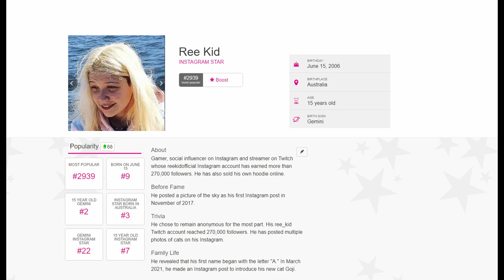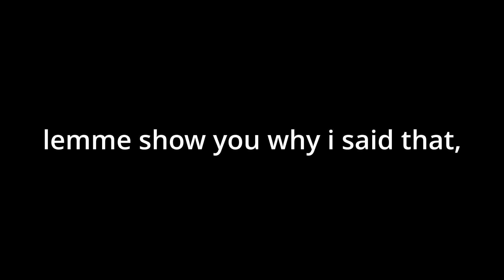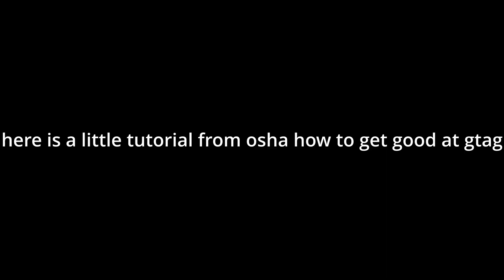gorilla tag with VMT,ERIK,REEKID, AND JMANCURLY! (gorilla tag vr)